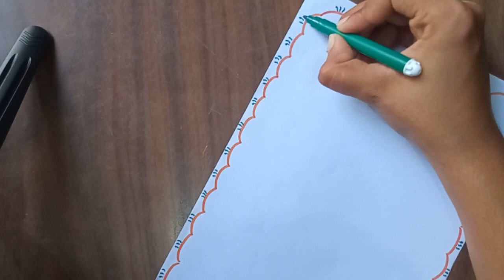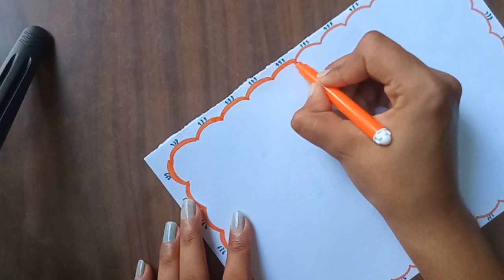Beautiful border design for project | Easy border design | Border design kaise bnaye tutorial #10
Beautiful border design for project | Easy border design | Border design kaise bnaye tutorial creatorparneet @maxartcraft6697

How do you make a simple design border?
How do you draw a drawing border?
beautiful border designs easy
beautiful border designs easy flower
border design for chart paper beautiful easy

keep supporting❤
Parneet Kaur